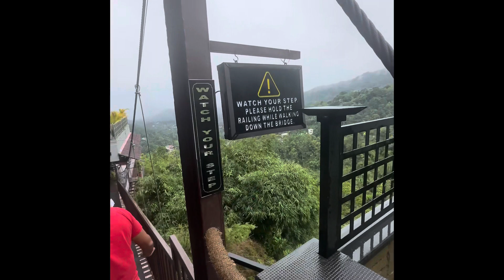বিদায় মুন্নার.. কলকাতা ফেরা byebye Munnar return to Kolkata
বিদায় মুন্নার...কলকাতায় ফিরে যাও|Misty Munnar
Bye Bye Munnar Back to Kolkata
keralatour |munnar